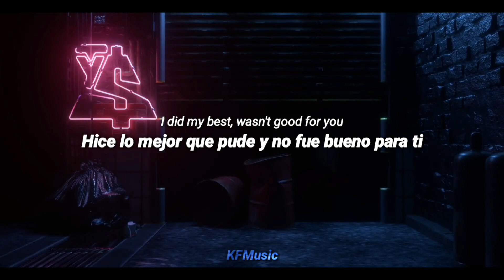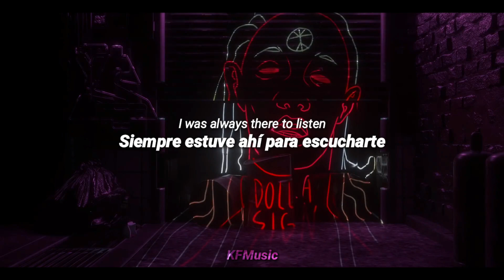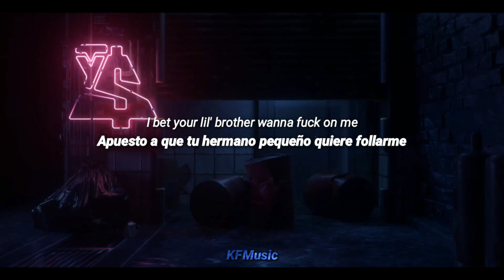Skrillex, Boys Noize, Ty Dolla $ign - Midnight Hour (Letra/Lyrics ESP/ENG)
EPIC DESCRIPTION 🐸👌❤

Copyright: YES!

Por esos esclavos trabajando detrás de este canal c:

@KFMusic se esfuerza por respetar las leyes de derechos de autor, por lo que si posee los derechos de alguna canción/imagen comuniquese lo antes posible con nosotros a este correo:

Note: The language of this channel is Spanish